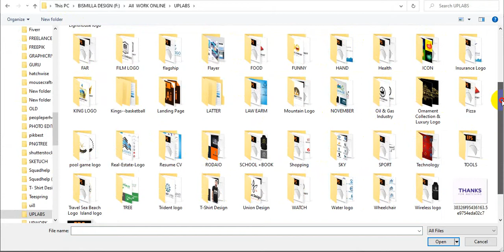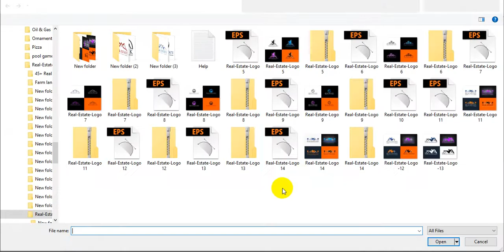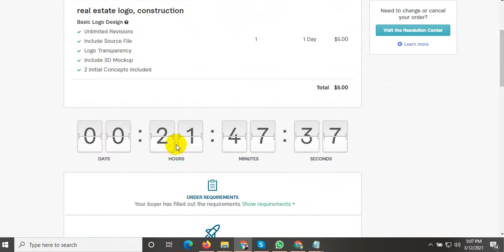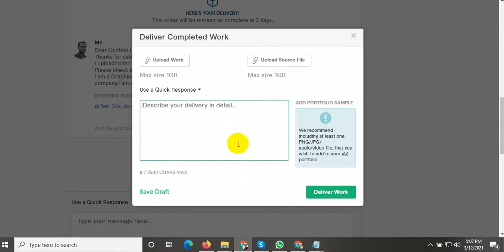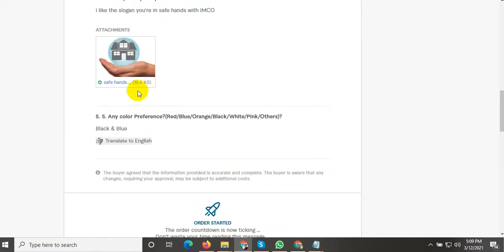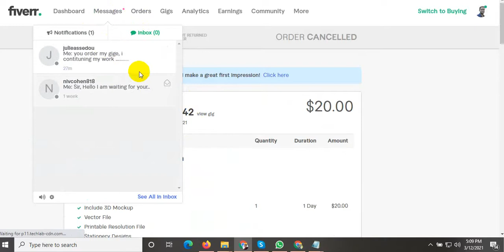fiverr manage orders